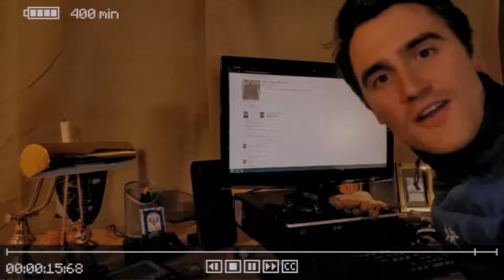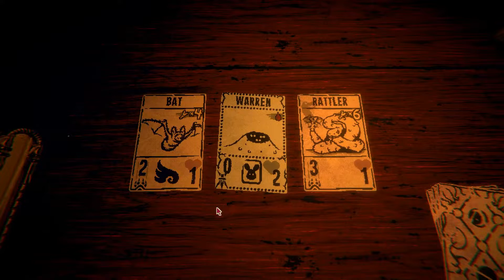Inscryption Demo: MTG With A Hint Of Danger Part 2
Hello one and all! This is part 2 of my experience of the demo for Inscryption. If there is anything I missed please let me know. I plan on playing the full version in the future so look out for that. In the meantime hope this longer video and a couple others in the works holds you all over.